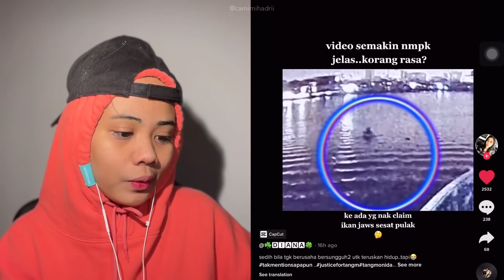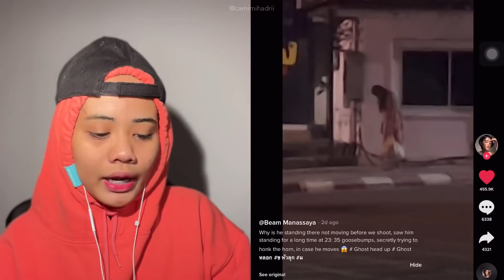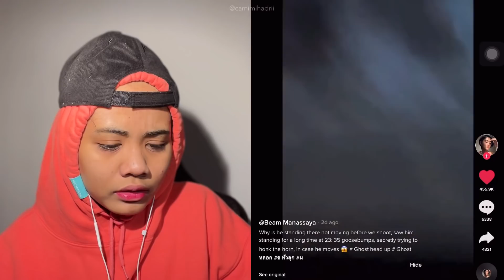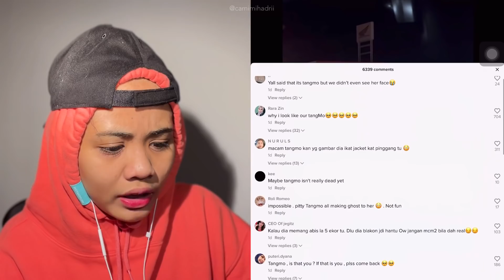VIRAL TIKTOK HANTU TANGMO MERAYAU‼️ROH DIA TAK TENANG 😰